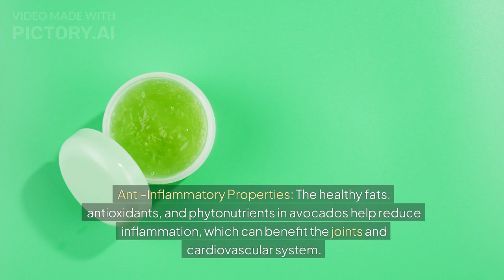Hidden Benefits of Avocados